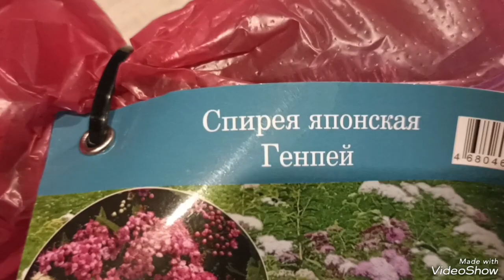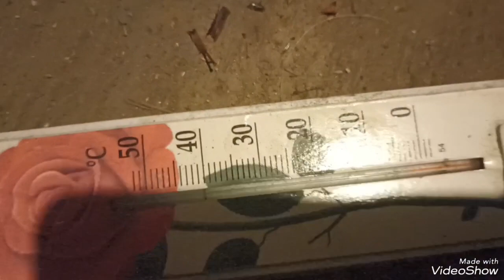моя покупка саженца Спиреи Генпей 30.03.24г